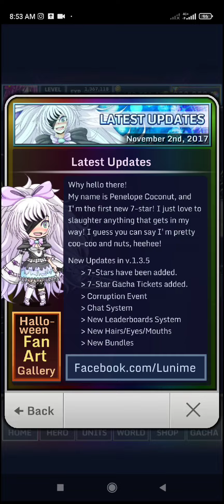PVP Corruption Event #1 || Gacha World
Hi fans! Welcome or welcome back to my YT channel!!
Today's video I'll be playing Gacha World Corruption Event. This is the first video I doing a video about Corruption Event so each you complete the stage you will earn Corruption coins and you can buy some materials like Tier awakens, coins, diamonds, and tickets with corruption coins in the event shop.
The higher the stage, the more the stage is difficult. You don't need to grind until your level units reach the enemy level at least don't use until that has low ATK ( Attack) or HP ( Health) or the stage you are in, you will fell the stage is hard.

Don't forget to Like 👍 Subscribe 😍 turn on the bell 🔔 to not miss new videos from me and don't forget to share this video 🤝 if you want to get a shout out in the next videos but make sure tell me in comments that you  have shared this video.